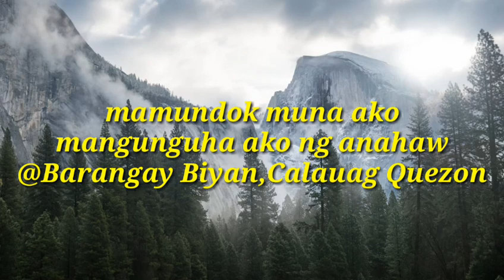mamundok muna ako mangunguha ako ng anahaw @Barangay Biyan,Calauag Quezon